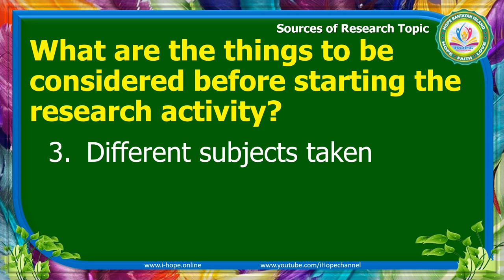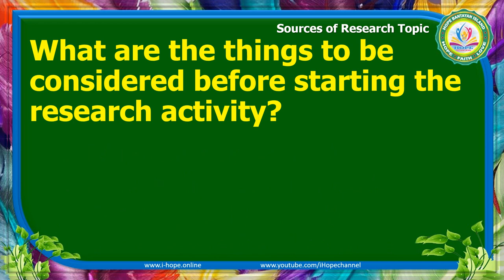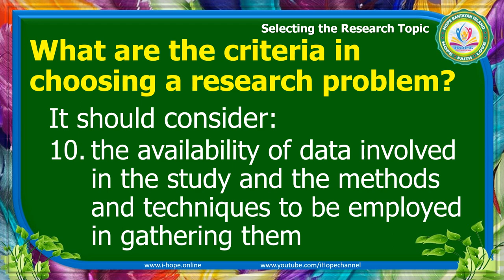Identifying the Problem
This video helps you locate the different sources of problems of a research topic and enumerate the criteria in selecting a research topic